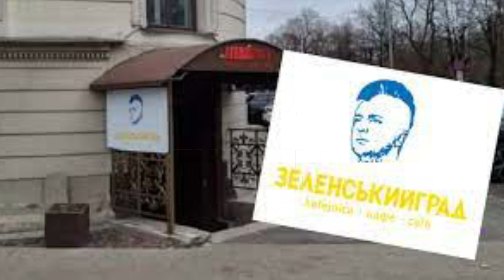Edzus Dziesmuielas Bezgalība Koferis vai čemodāns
Edgara Liepiņa dziesmu Bezgalība ir skats nevīstošā Edžus mantojumā, kas -atsķirībā no potētām "modes lietām" - saglabājis svaigumu, asumu un šarmu, kļūstot par pēckara Latvijas neformālo kultūras kanonu.